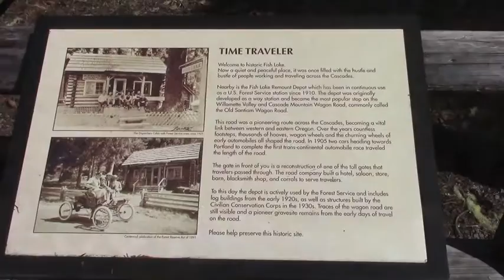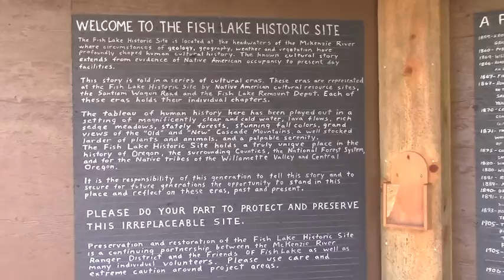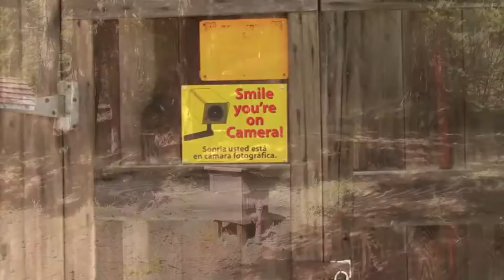Santiam Wagon Road - Camping with Oregon Mike and a Russian Survivalist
Santiam Wagon Road with Oregon Mike

A quick overnight camping trip with Oregon Mike (check out his channel) and his Russian Friend Zack.  We explored a couple stretches of the Santiam Wagon Road, the Fish Lake Remount Depot, and just had fun hanging out in the woods.